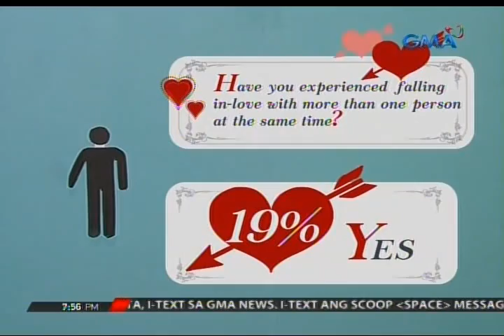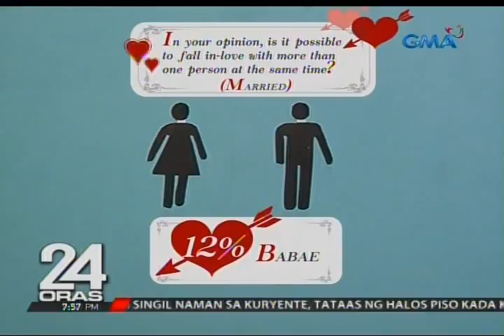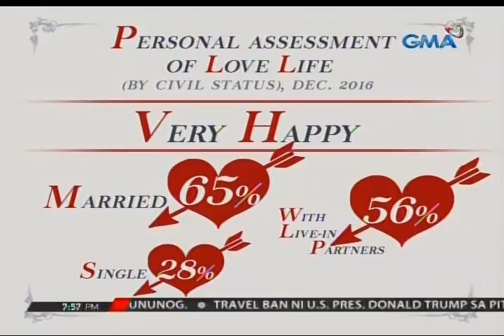SWS Survey: 4 sa bawat 10 pinoy, naniniwalang pwedeng magmahal nang sabay sa magkaibang tao